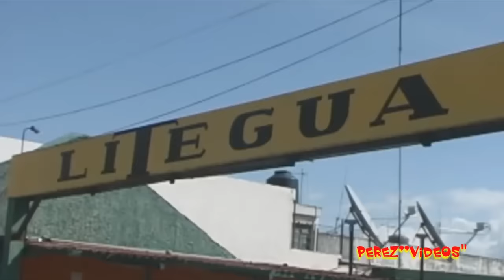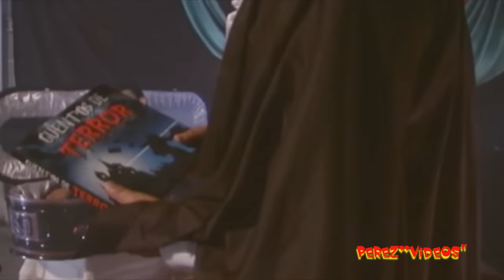Nito y Neto La Misteriosa Herencia Pelicula Completa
Gracias Por Visitar Mi Canal Att Marcos Perez.

NITO Y NETO LA MISTERIOSA HERENCIA comediantes: nito y neto.

Es una pelicula desde el punto de vista es un a satira al sistema politico de Guatemala, sus primeras intenciones de Jinmy a la presidencia de Guatemala y el .

Difosa presenta a los comediantes de Guatemala NITO Y NETO con algunas escenas o cortos de su película LA MISTERIOSA HERENCIA filmada en .